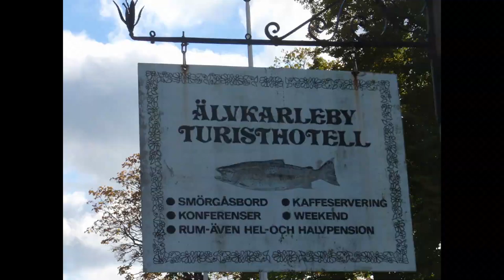10 years ago in Älvkarleby, Uppsala Sweden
Älvkarleby--Dalälven river , Laxön , Älvkarleby kraftverk (Power Plant)-- 1915